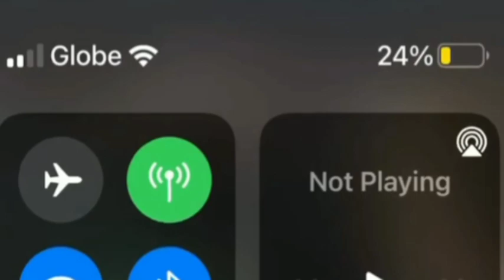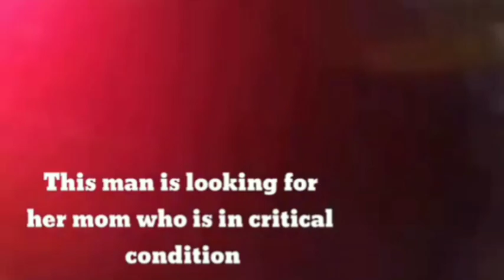Philippine General Hospital NASUNOG ! | May. 16 , 2021 at 2am in the Morning | Guardians Balita